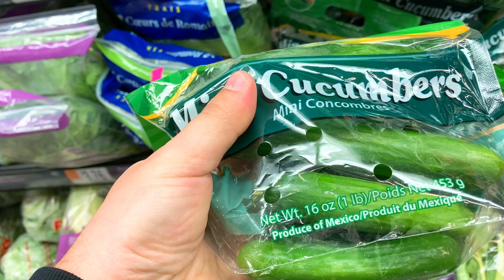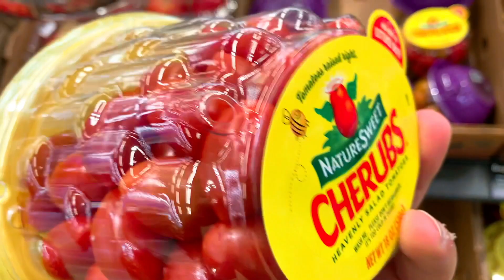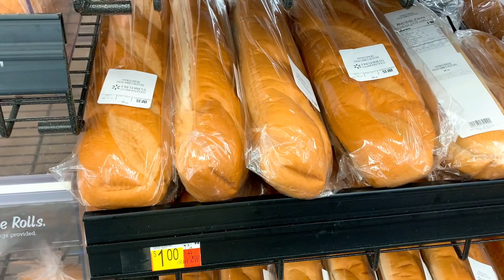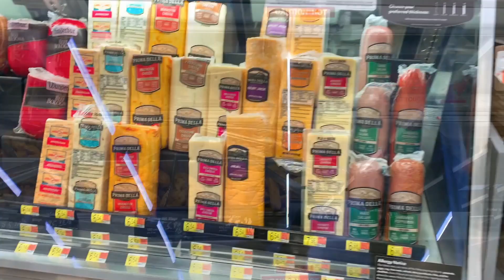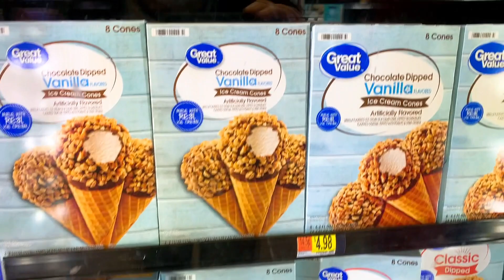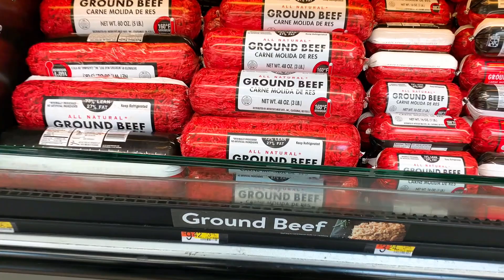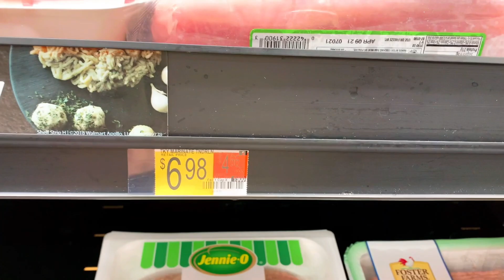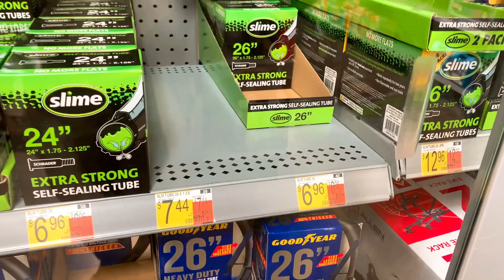Walmart Цены на продукты в США / Сколько стоит еда в Волмарт в Америке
США ЦЕНЫ на продукты в Волмарт / Цены на еду в Америке                                           Всем привет!!!